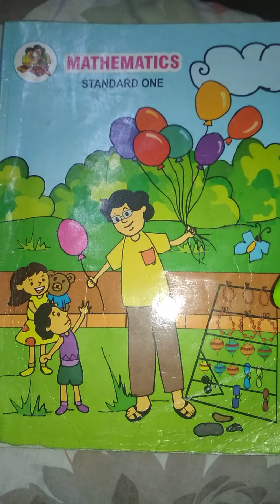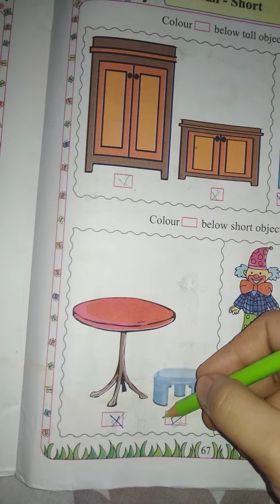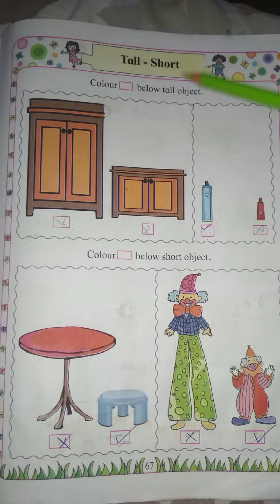Maths std 1 Tall - short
Maths
Standard 1st
Tall - Short
Explanation video

By shahab Educational box